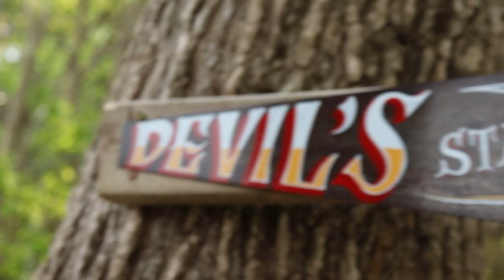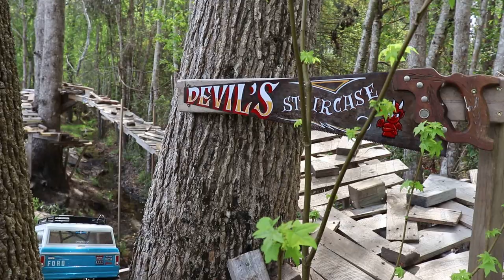RC84Films: RC Sunday Fun Day #9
# 6 of RC Sunday Fun Day every Sunday a group of us RC folks get together to run a RC cars & trucks and have a fun day before returning back to work & or school. I hope you folks like what we do on are Sunday's